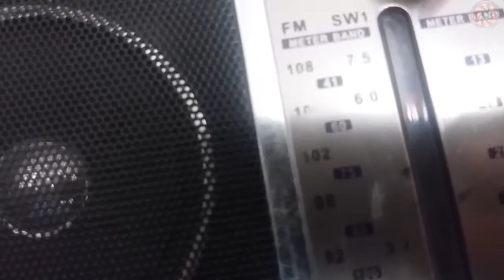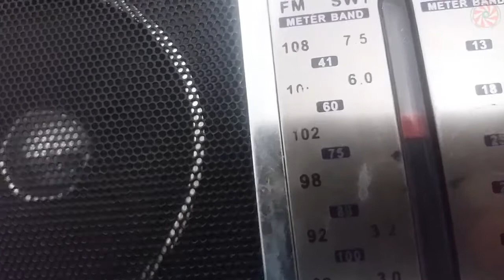Sonido CAMBIAR EMISORA Radial | Cambio de EMISORA de RADIO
El sonido de sintonizar emisora para que lo uses en cualquier proyecto personal. Este efecto de sintonizar radio antigua es genial y nos lleva a recordar los radios de épocas antiguas.